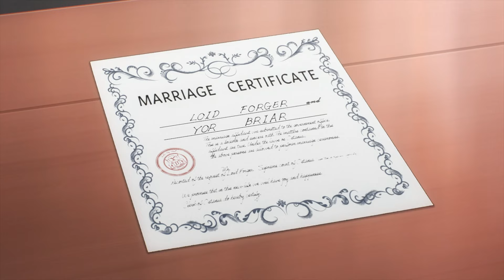Yor Briar is Waifu Material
Today we cover the Thorn Princess herself that is Yor Briar or is it Yor Forger now? From the popular anime Spy X Family and why she’s waifu material.

My microphone
My keyboard
My mouse
Spy X Family Boardgame
Spy X Family Manga Series
Yor Forger Figure